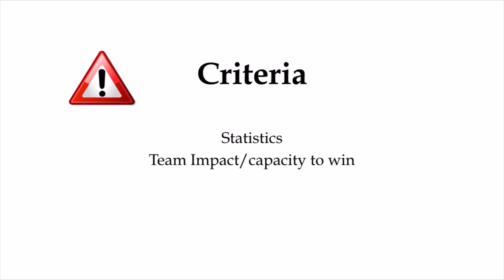The 10 Best NBA Players in 2020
Hey, welcome back for a new video! I am here presenting you my list of the 10 best players in the NBA today.

If the video is a bit blurry, try to put a higher quality setting on the video.